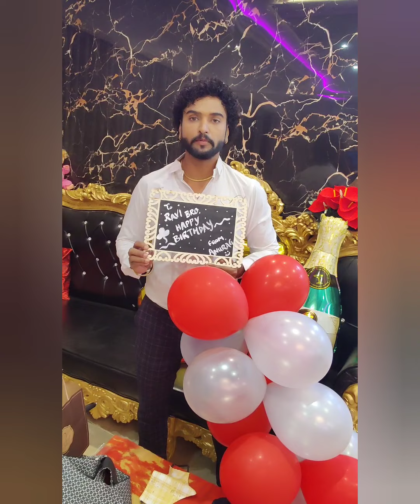Happiest birthday Ravi bro Hope you have a great day today and the year ahead is full of blessings..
Happiest birthday Ravi bro
Hope you have a great day today and the year ahead is full of blessings..
Ravi Dubey
Happiest birthday brother